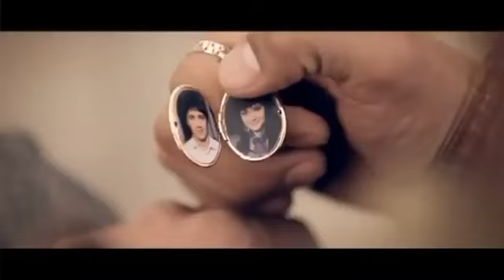ummon - yo'q Ummon - Yo'q#ummonyoq#ummonyok#ummonhayır#surxondaryo